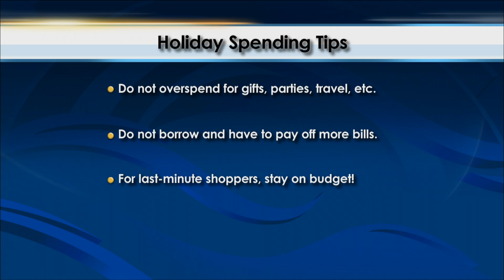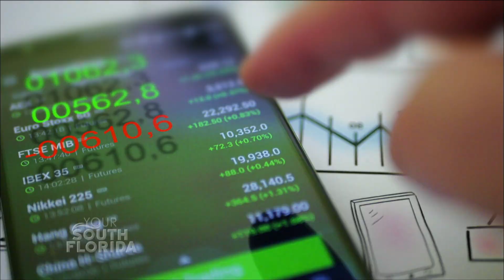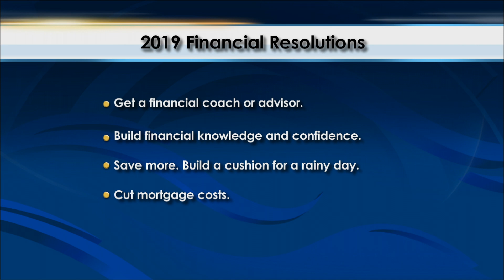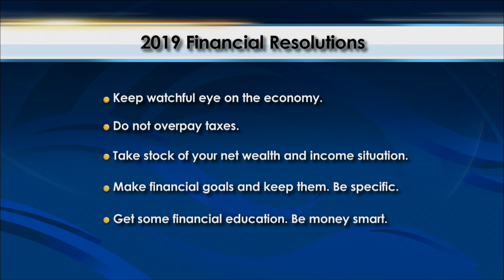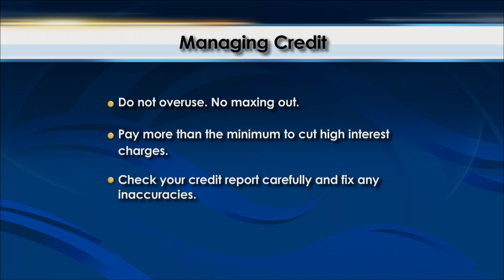YSF - Financial Resolutions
This holiday shopping season is expected to reach just over $720 billion in sales, surpassing last year's sales by roughly 4.5% according to the National Retail Federation.  Financial expert Dr. Albert Williams gives us his tips to prevent over spending and ways to get financially fit in 2019.